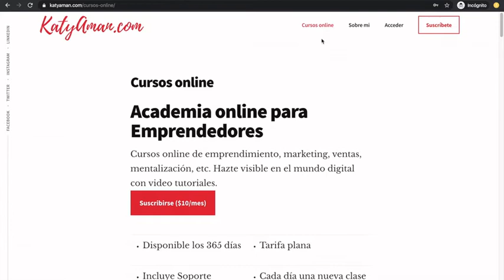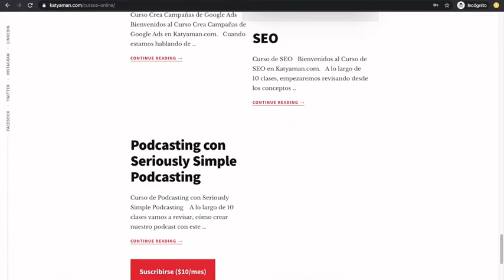483. Campañas de video con bumpers publicitarios